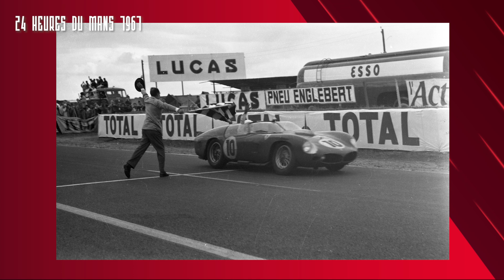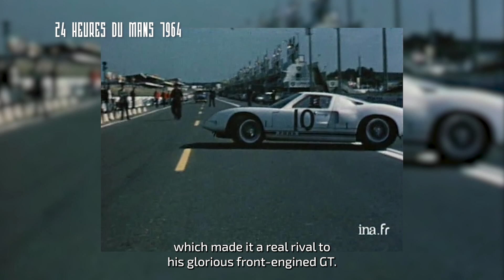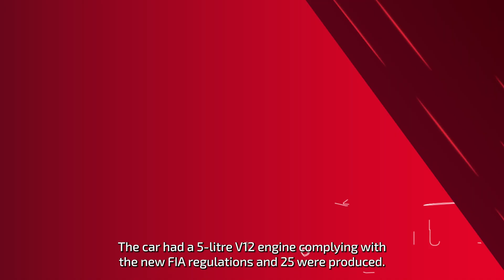EXPOSITION FERRARI - Episode 3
Troisième épisode de la série consacrée aux prototypes de la marque Ferrari : « La storia di Le Mans, Ferrari Prototipi ». Après les années 50, découvrez les années 60 dans l'histoire de Ferrari aux 24 Heures du Mans